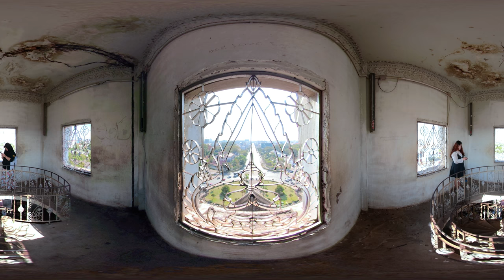Patuxai - ປະຕູໄຊ VR 360° (Laos)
Massive concrete Victory Gate in the Laotian capital.

ラオスの首都にある、巨大なコンクリートの凱旋門。

This is a 360 degree video. Use your finger to swipe or mouse cursor to grab the screen and look around. No host. No voice-over. No music. Just pure immersion.

Patuxai translates to Victory Gate. It is a war memorial in Vientiane, built between 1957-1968. It is dedicated to Laotians who died in World War II and the independence war in 1949.

The United States government donated money and concrete to build a new airport. Laos built this monument instead.

There are four gateways. There are two staircases that lead to the top. There are souvenir shops on the way up. There are five towers on the top of the monument.

Alternative spellings include Patuxay, Patusai and Patousai.

Shot in December 2019.

パトゥーサイ VR360° (ラオス)

ホストもナレーションも音楽もなし。現地にいる気分に浸れる360°ヴァーチャルリアリティー動画です。上下右左、自由にスワイプしてみてください。

パトゥーサイとは「勝利の門」という意味です。1957年から1968年の間に建てられ、第二次世界大戦と1949年の独立戦争で亡くなったラオス人に捧げる記念碑です。

新しい空港を建設するためにとアメリカ政府が資金とコンクリートを寄付しましたが、ラオス政府は代わりにこの記念碑を建てました。

門には4つの入口があります。内部には階段2つあり、頂上まで行くことができます。途中の階にはお土産物屋さんが並んでいます。頂上には5つの塔が建てられています。

2019年12月撮影。

You may also like:
Buddha Park - ວັດຊຽງຄວນ VR 360° (Laos)

Train from Thanaleng (Only train station in Laos) to Nong Khai (Thailand) VR180
ラオス唯一の駅ターナレーン駅からタイのノーンカーイ駅までの鉄道 VR180

Technical specs: Shot on a GoPro Fusion. Edited and finished with Adobe Premiere and After Effects. Used Mantra VR from Mettle.